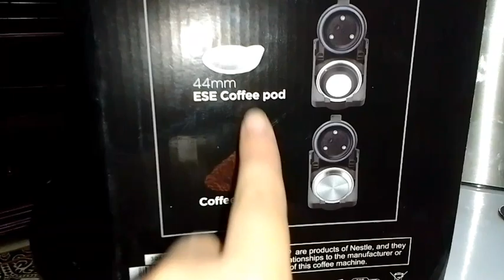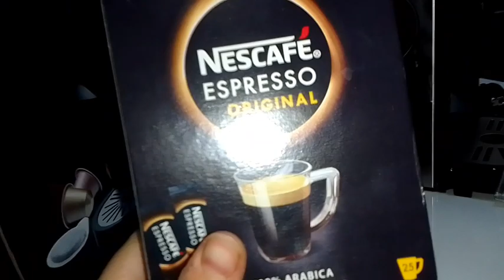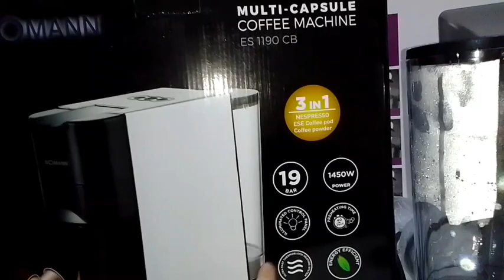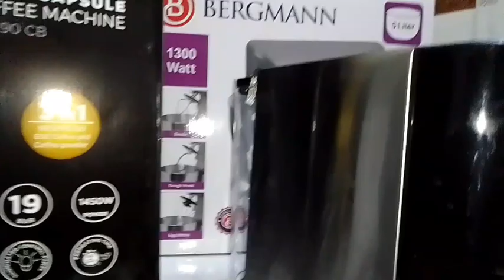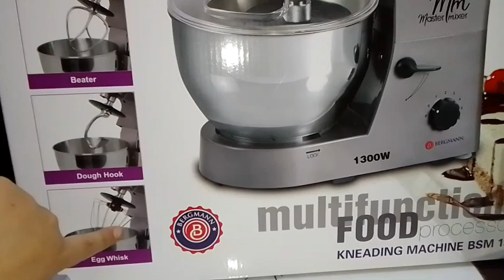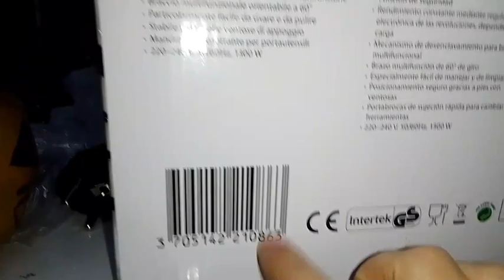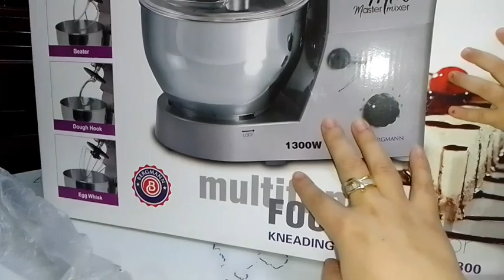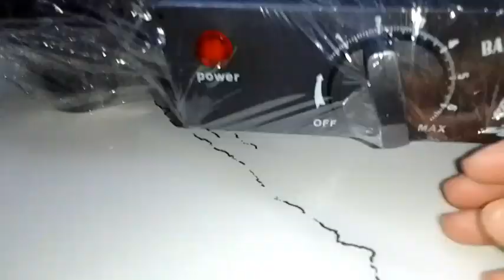تحضيرات رمضان 🌜🌠 أفضل عجانة في سوق بسعر معقول 👍 ماكنة قهوة Bomann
أفضل واجواد انواع العجانة BERGMANN في سوق الجزائري مع ماكنة القهوة من نوع الجيد Bomann